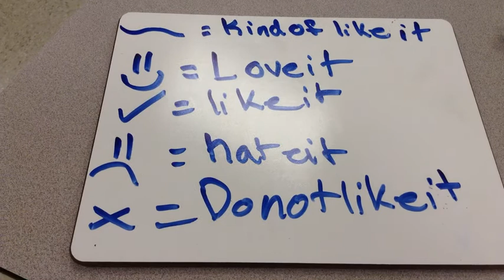Fashion Designs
By Ali